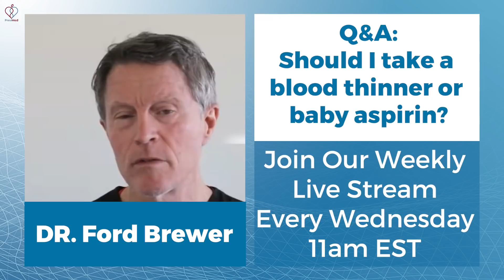Do You Need To Take Baby Aspirin or Blood Thinners?